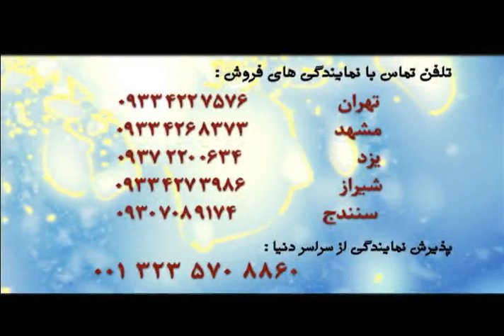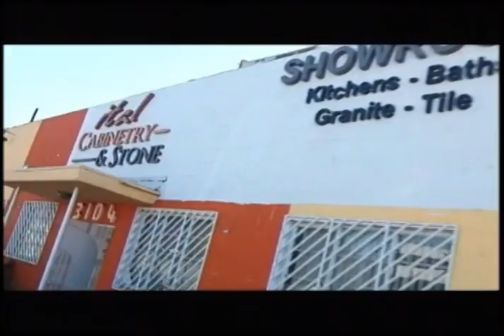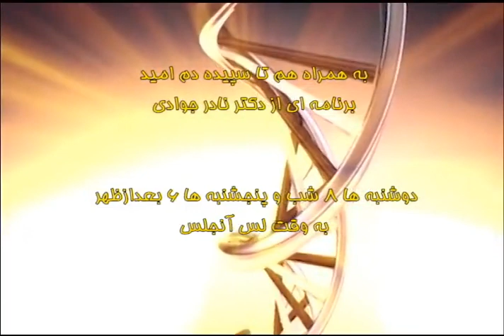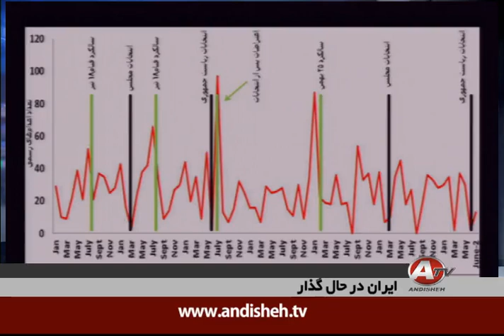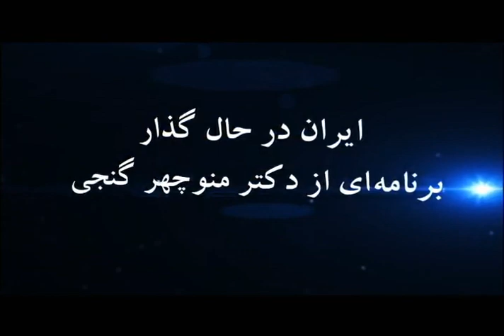ATV-015 , ایران در حال گذار , IRAN DAR HALE GOZAR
ATV-015 , دکتر منوچهر گنجی , Dr. Manouchehr Ganji